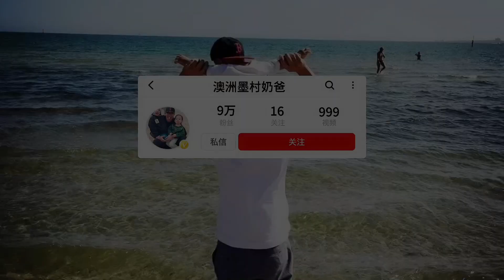2021澳洲高薪职业排行新鲜出炉，华人奶爸告诉你哪些工作最吸金！